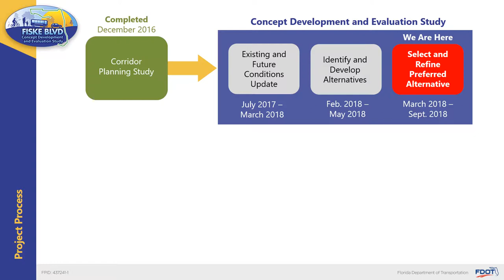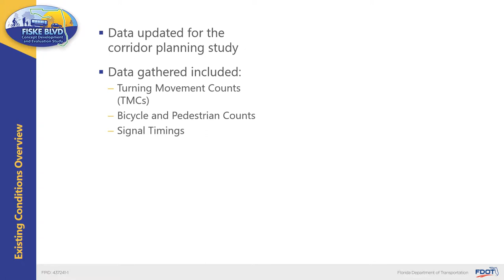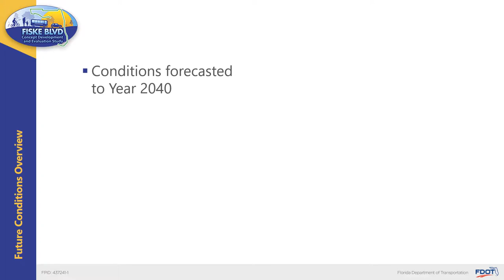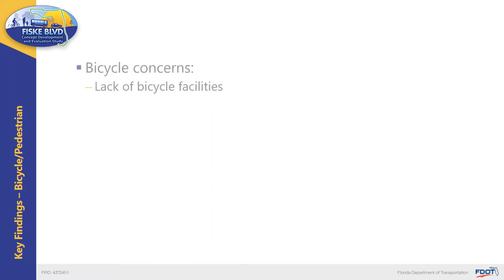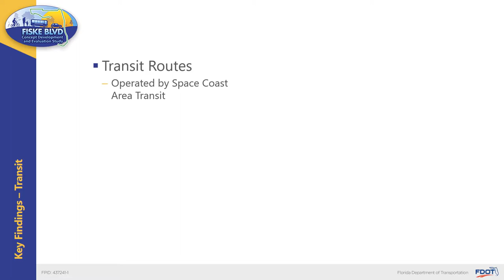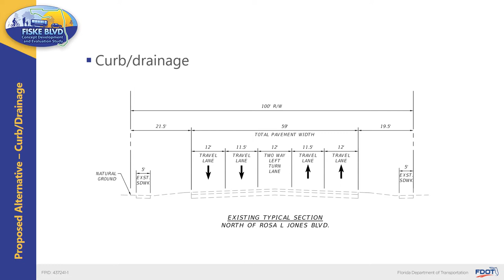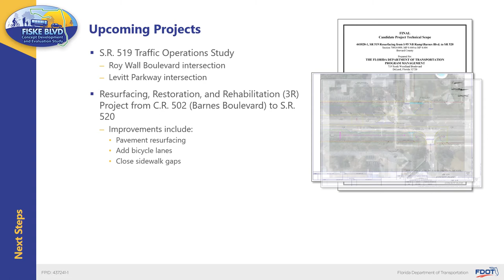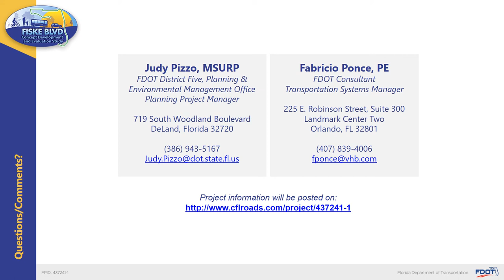2018-06-28 Public Meeting Presentation